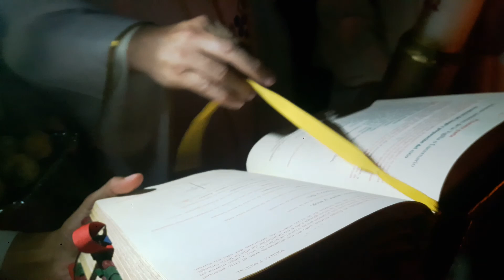Semana Santa. 2020. Vigilia de Pascua. 1/7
[11 Abril 2020] Sábado Santo. Vigilia de Pascua. 1/7.😷😷😷📶🎬📱💻🖥📡💤

✅ Es la única noche en que se entona el Pregón de la Pascua. Es como si el novio enamorado le canta serenata a su amada. Con el Pregón de la Pascua los Cristianos festejan con su amado su presencia después de todo lo que pasó. [Pasión, Muerte y Resurrección] 😷😷😷📶🎬📱💻🖥📡💤